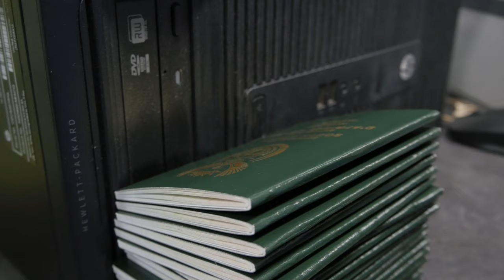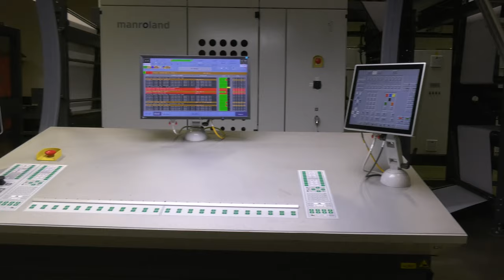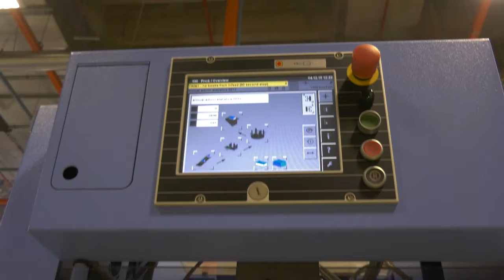GPW Corporate Video